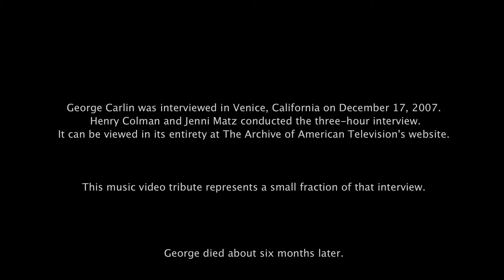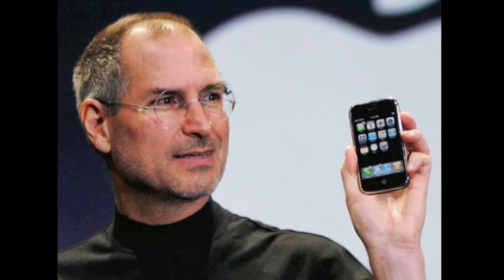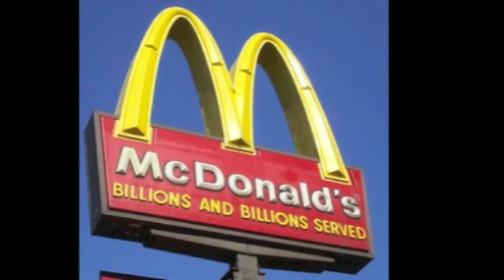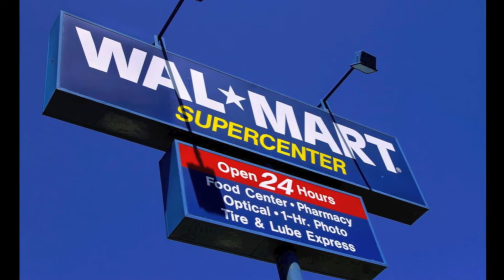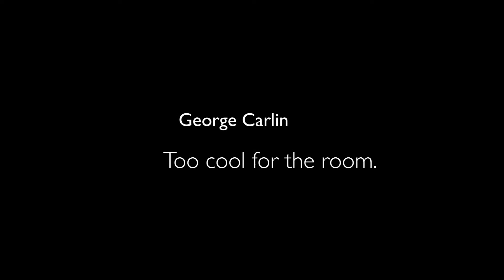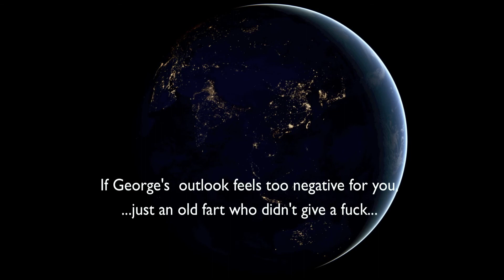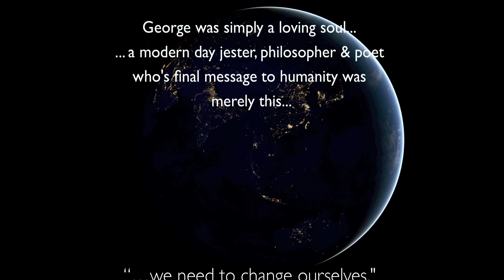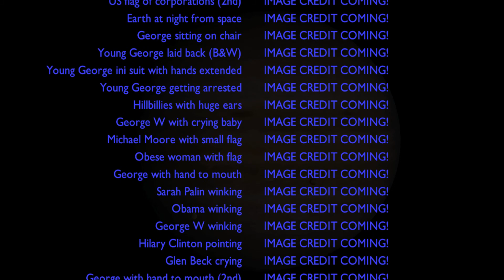George Carlin CIRCLING THE DRAIN -- A Music-Video Tribute (~13 min.)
This is a music video tribute to George Carlin.  The voice is that of Carlin being interviewed in Venice, California on December 17th, 2007, six months before he died.  Henry Colman and Jenni Matz conducted the three-hour interview.  It can be viewed in its entirety at The Archive of American Television's website.  This music video was created and produced by Jim Feia of CALIFEIA STUDIOS.